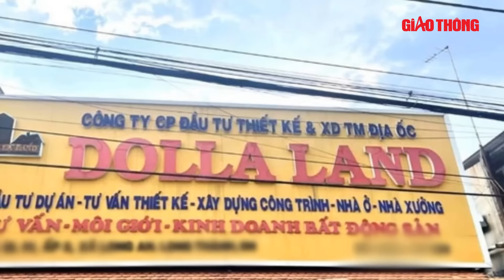Trưa 28/8: Ghen tuông bạn gái tiếp khách hát karaoke, nhóm thanh niên tấn công 1 người tử vong | BGT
BGT | Mới đây, tại Bà Rịa- Vũng Tàu, do ghen tuông, nghĩ bạn gái tiếp khách hát nên 1 đối tượng đã rủ thêm 2 người khác chặn đường rồi dùng hung khí tấn công khách hát karaoke tử vong.

- Địa chỉ tòa soạn: Số 2, Nguyễn Công Hoan, Ba Đình, Hà Nội